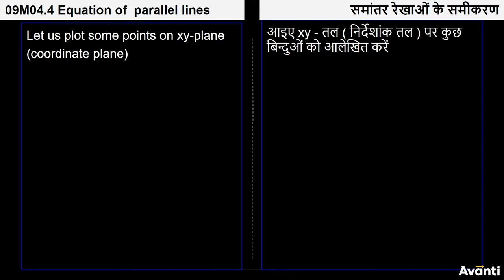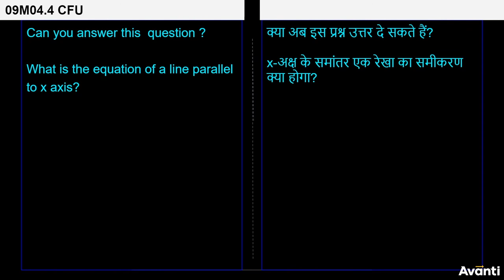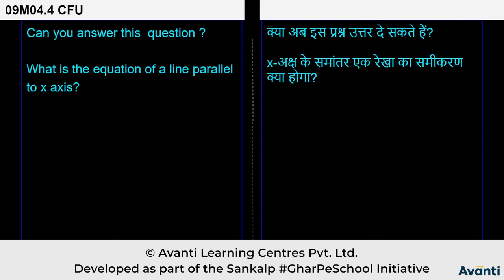1. 9M04.4 CV1 Equation of Lines Parallel to the x-axis and y-axis (Hindi)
इस विडियो में आप कक्षा 9 की गणित के अध्याय 4 (दो चरों वाले रैखिक समीकरण) के एक महत्वपूर्ण concept "x-अक्ष और y-अक्ष के समांतर रेखाओं के समीकरण" के बारे में सीखेंगे |
In this video, You will learn the important concept "Equation of Lines Parallel to the x-axis and y-axis (Hindi)" of chapter 4 (Linear Equations in Two Variables) of 9th Maths.

Class 9 Chapter 4, Chapter 4 Linear Equations in Two Variables, Standard form of Linear Equation in Two Variable, Solution of the Equation, Linear Equations, Equation of Lines Parallel to the x-axis and y-axis (Hindi)